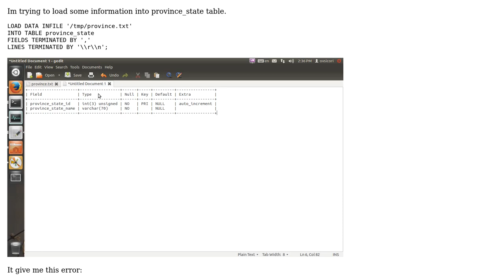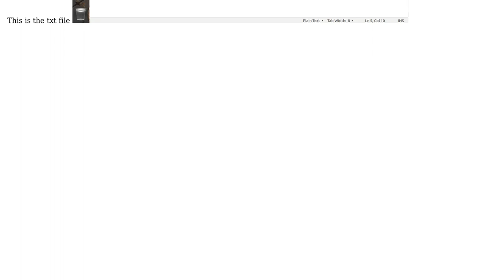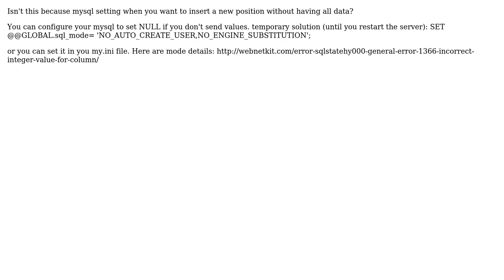Incorrect integer value ERROR 1366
With thanks & praise to God, and with thanks to the many people who have made this project possible! | Content (except music & images) licensed under CC BY-SA | Music | Images & others | With thanks to user Tudor user Carolina Aguilar and the Stack Exchange Network Trademarks are property of their respective owners. You are responsible for your own actions.